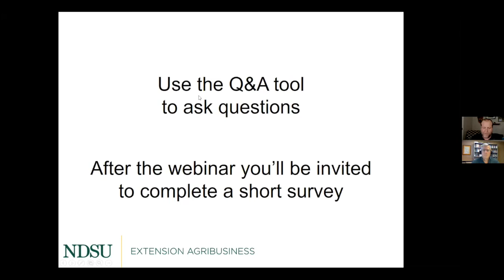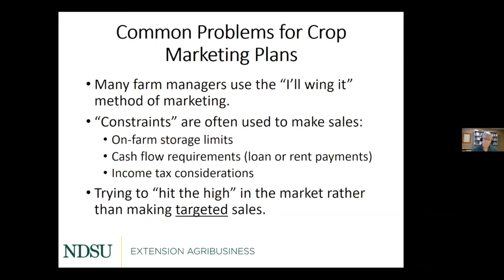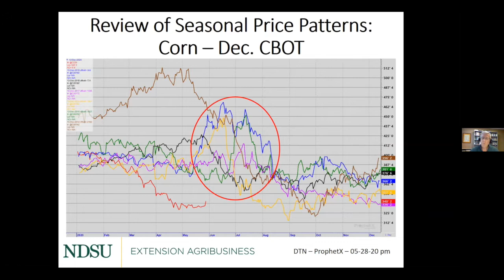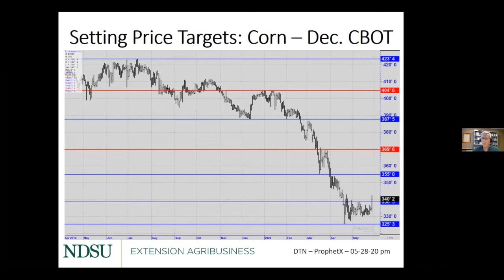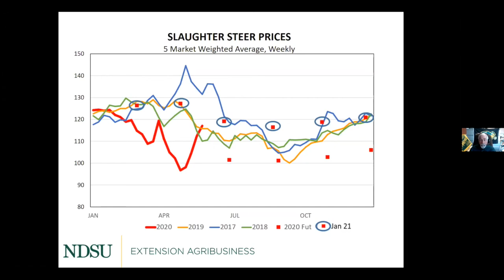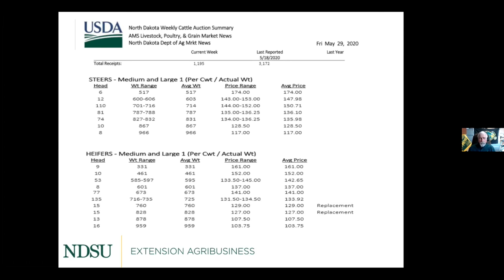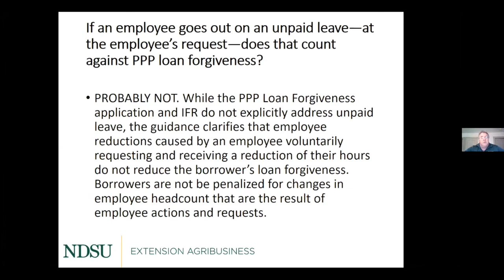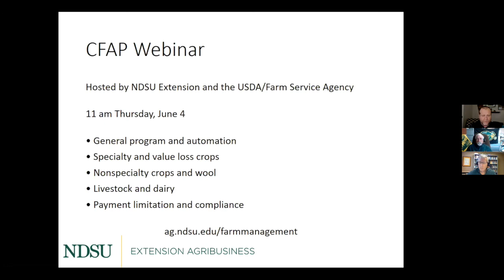Agricultural Market Situation and Outlook Webinar Series - May 29, 2020